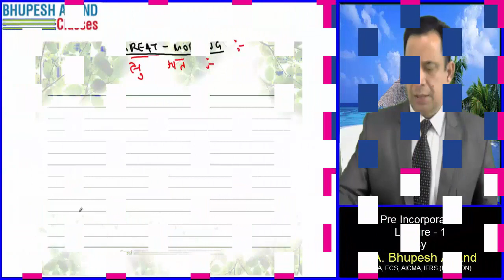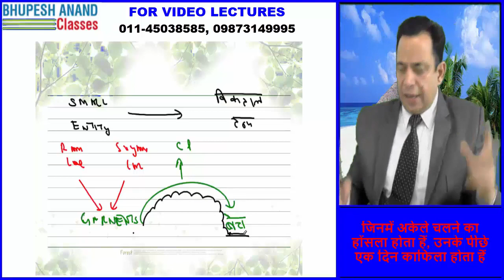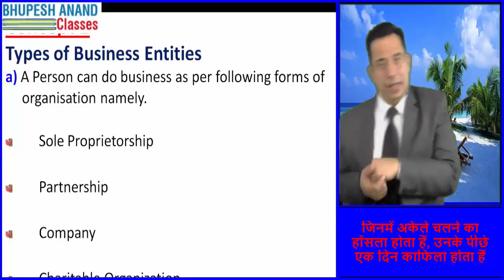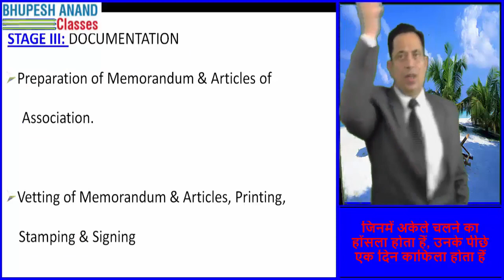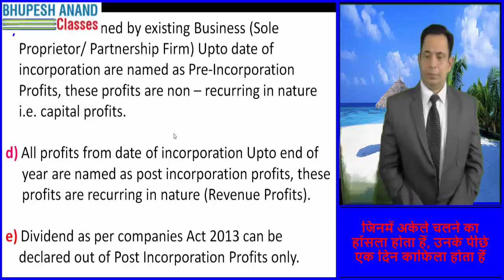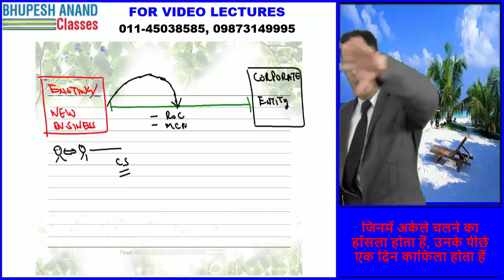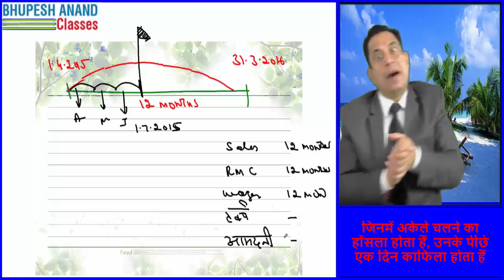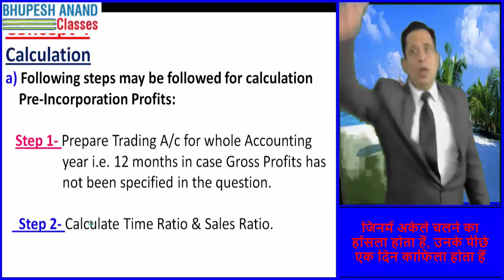Corporate Accounting - Pre Incorporation Profit (Meaning & Nature ) - for CA| CS | CMA [part 1]